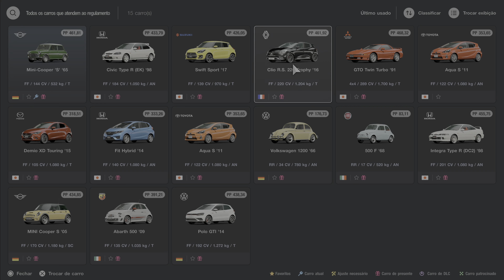Gran Turismo 7 - Detonado #27 Campeonato - Desfile de Tokyo Highway (4k-60FPS)